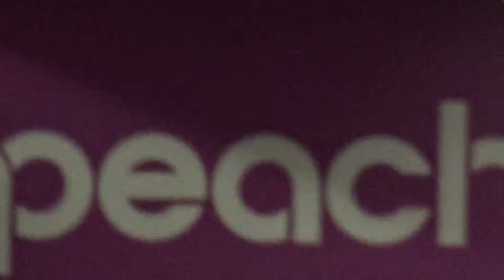ピーチ航空機内